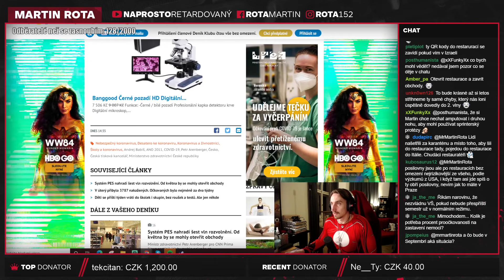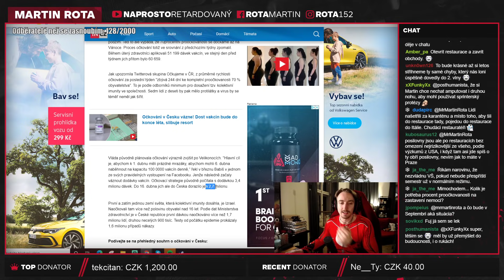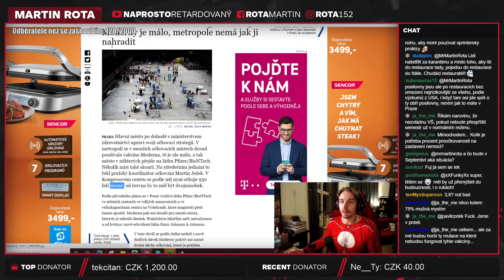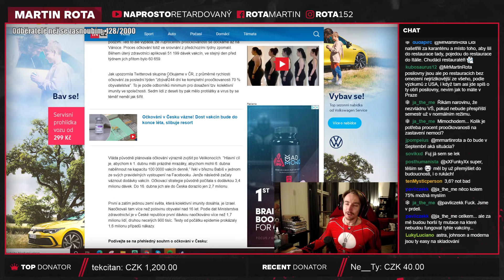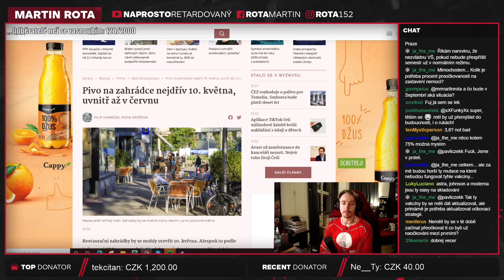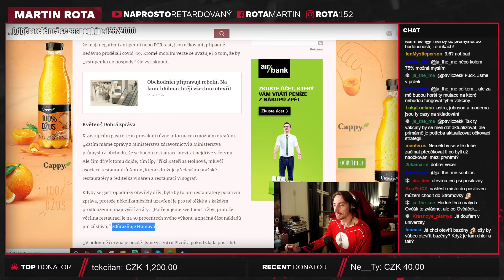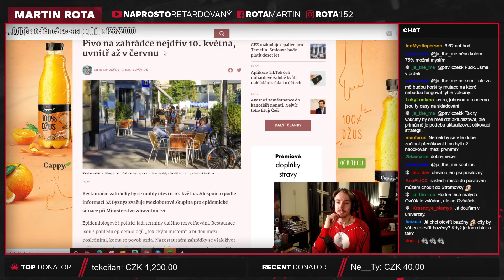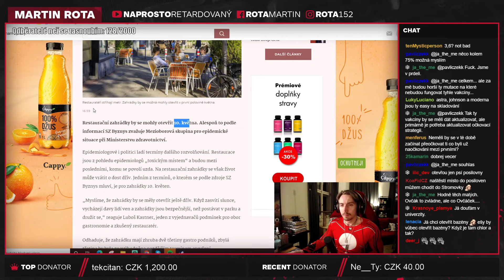Rozvolňování přijde v blocích! Co zahrádky?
Já se vážně snažím být jeden z těch optimističtějších, tam je opět úplně to nejdůležitější jaká je zase příprava na zimu, protože zima se zeptá, jestli jsme očkovali v létě!